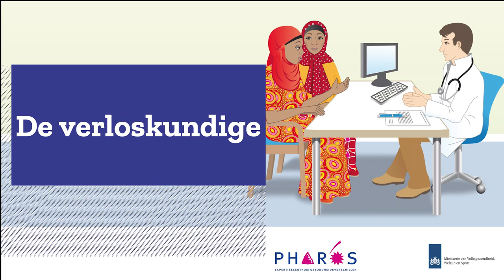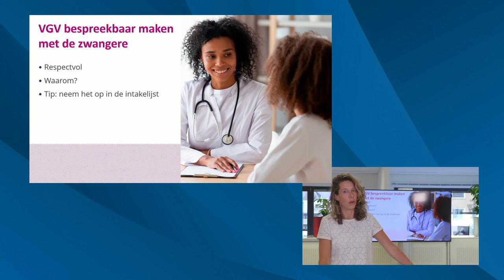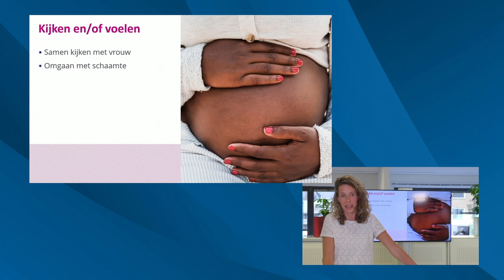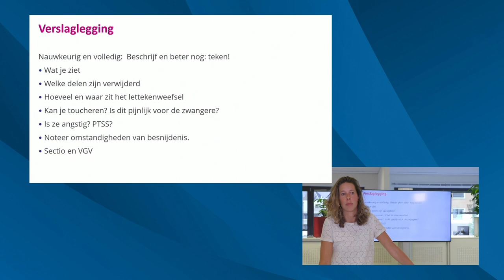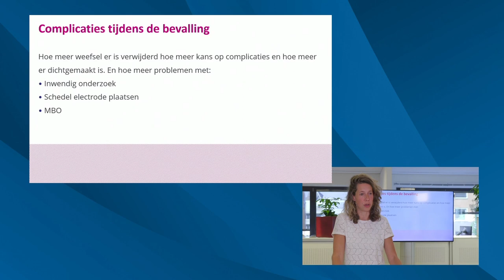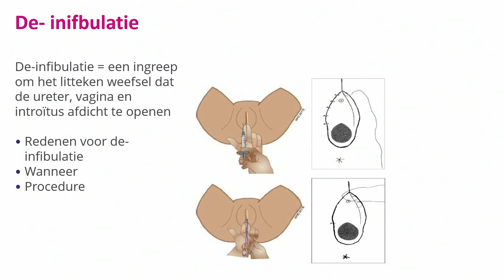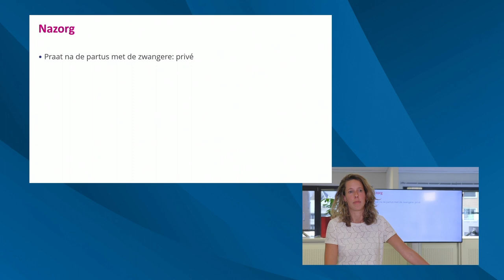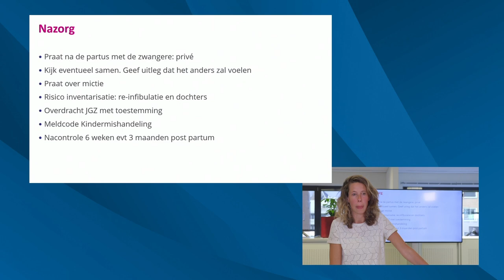De verloskundige - Schadelijke Praktijken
Gedwongen worden te trouwen met iemand die je niet zelf hebt gekozen, mishandeld worden omdat je de eer van de familie hebt aangetast of genitaal verminkt worden omdat de traditie dit voorschrijft. Ook in Nederland komt dit voor.
Zorgprofessionals hebben een belangrijke rol in het voorkomen of stoppen van deze vormen van geweld.
Schadelijke praktijken komen voort uit traditie, cultuur, religie en/of bijgeloof binnen een gemeenschap. Vaak spelen onderliggende opvattingen over gender en seksualiteit een rol. Schadelijke praktijken als eergerelateerd geweld, meisjesbesnijdenis (vgv), huwelijksdwang en achterlating-  zijn in Nederland verboden.